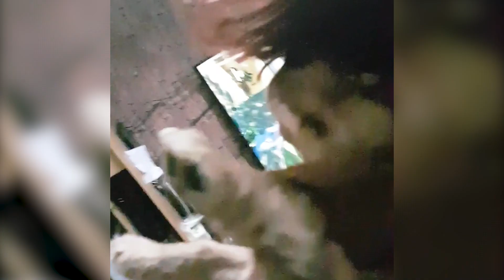Alfie From Puppy to 2 Years Old - English Cocker Spaniel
Watch Alfie grow from the cutest little thing...to the cutest bigger thing! 😀💛
Words cannot describe how much I miss him 💔

Serious stuff only - no spam, please!